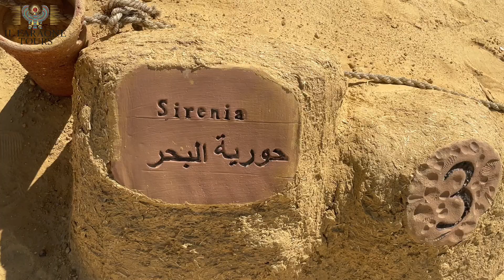Al-Fayyum: Wadi al Hitan - Valley of the Whales - Valle delle balene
Wadi of the Whales is a paleontological site in the Faiyum Governorate of Egypt, some 150 kilometres (93 mi) south-west of Cairo.

It was designated a UNESCO World Heritage Site in July 2005 for its hundreds of fossils of some of the earliest forms of whale, the archaeoceti (a now extinct sub-order of whales). The site reveals evidence for the explanation of one of the greatest mysteries of the evolution of whales: the emergence of the whale as an ocean-going mammal from a previous life as a land-based animal.

No other place in the world yields the number, concentration and quality of such fossils, nor their accessibility and setting in an attractive and protected landscape.
The valley was therefore inscribed on the UNESCO World Heritage List in 2005.

wadi el hitan.
faiyum.